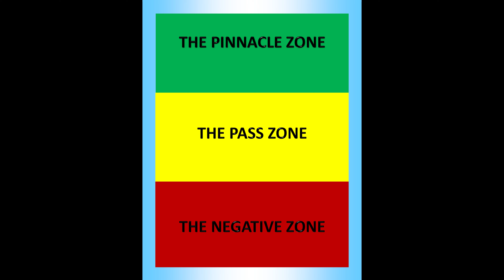Creed III - Review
My non-spoiler review of Creed III

Used Songs:
Intro:
Play it Cool (feat. feat Samuel T Herring & Earl Sweatshirt) - Gangrene

Outro:
Aquamarine (feat. Michael Kiwanuka) - Danger Mouse & Black Thought